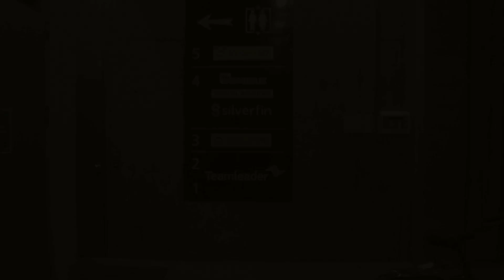Emile Adam's Devine Internship @ StoryMe Gent